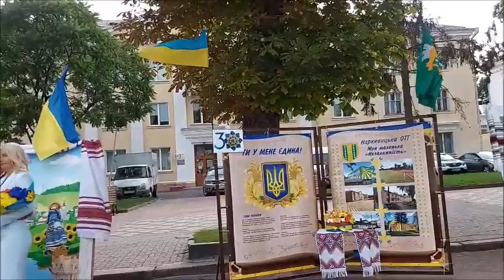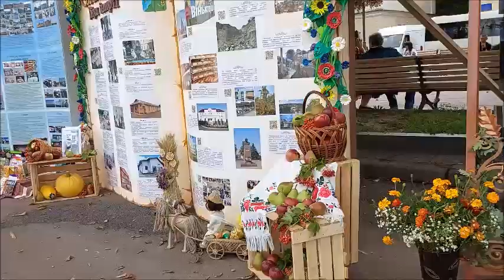Celebrating Independence Day in Khmelnitsky on 24 August . Ukraine .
In 2021, Ukraine celebrated the 30th anniversary of its independence with three days of events.